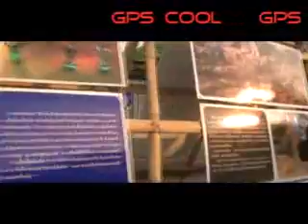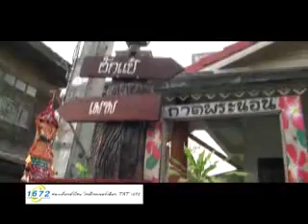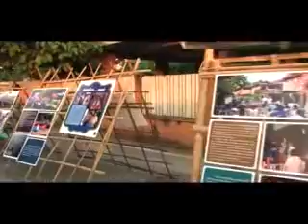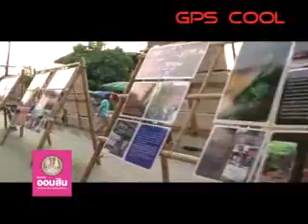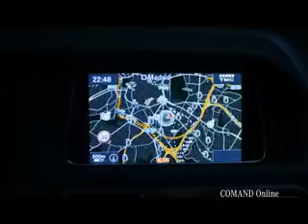GPS TV 25 5 57 part 1